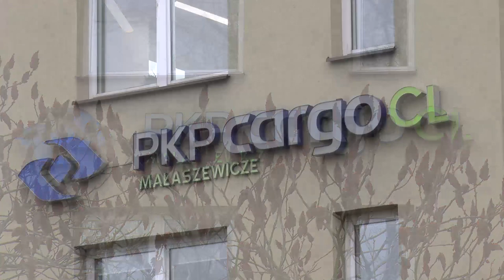Kolejki do PKP Cargo w Małaszewiczach